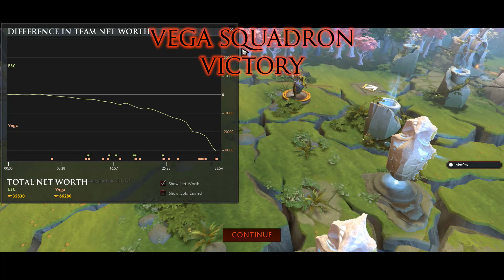Full Highlights Escape Gaming vs Vega Squadron - The Boston Major 2016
Dota 2
Radiant heroes: Warlock Puck Clockwerk Luna Legion Commander
Dire heroes: Treant Protector Disruptor Outworld Devourer Juggernaut Slardar

Highlights Dota 2 Escape Gaming vs Vega Squadron  Recap - The Boston Major 2016
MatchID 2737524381